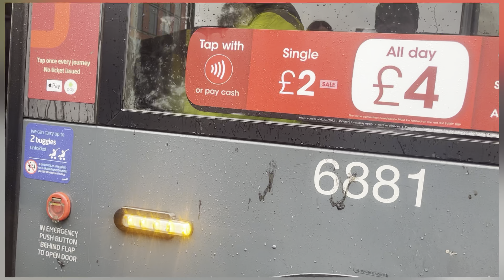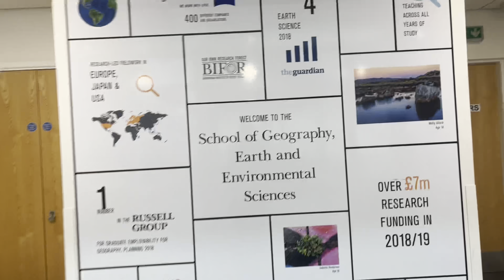Travelling to the University of Birmingham| Jaswant Singh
This video is all about traveling from my room to the University of Birmingham.